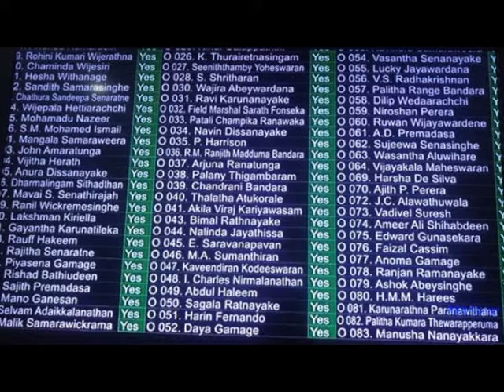Motion suspending PM’s office funds passed